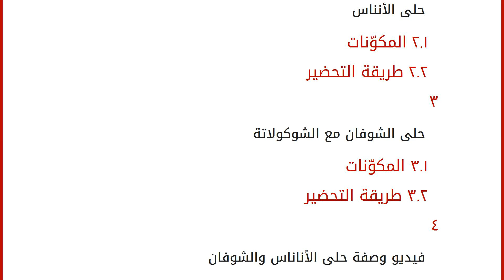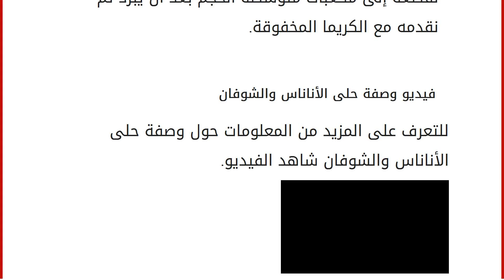أسرع وأسهل حلى عشاء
محتويات
١ وجبة العشاء
٢ حلى الأنناس
٢.١ المكوّنات
٢.٢ طريقة التحضير ٣ حلى الشوفان مع الشوكولاتة ٣.١ المكوّنات
٣.٢ طريقة التحضير ٤ فيديو وصفة حلى الأناناس والشوفان وجبة العشاء
هي أحد الوجبات الثلاثة الرئيسية، وتتألف غالباً وجبة العشاء من المقبلات كالسلطة والشوربة والطبق الرئيسي وطبق الحلو، ولأنّها تكون في وقت متأخر من الليل أي قبل النوم يجب تناول أطعمة خفيفة وغير دسمة كي لا يشعر الشخص بالثقل وأيضاً كي لا تسبب الإنزعاج أثناء النوم، ويمكن تحضير مجموعة واسعة من الحلويات السهلة والسريعة لتناولها بعد وجبة العشاء، وإليكم طرق تحضير البعض منها بطريقة بسيطة. حلى الأنناس
المكوّنات
مغلف من الجيلو بنكهة الأنناس.
مغلف من بسكويت دايجيستيف.
علبة من القشطة.
علبتان صغيرتان من الحليب المكثف والمحلى.
مغلفان من كريمة الخفق البودرة.
ملعقة صغيرة من الفانيلا السائلة.